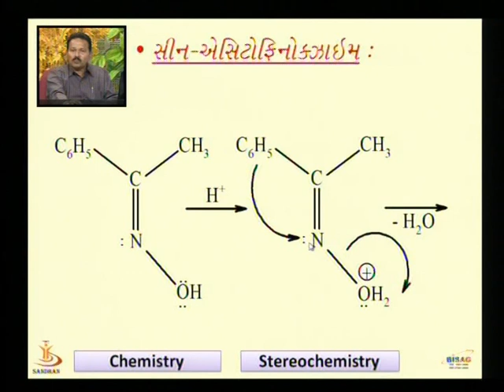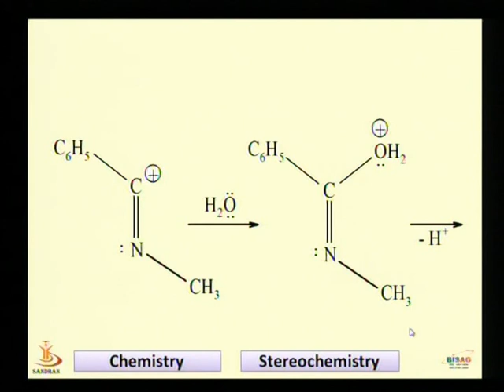STEREO CHEMISTRY 04